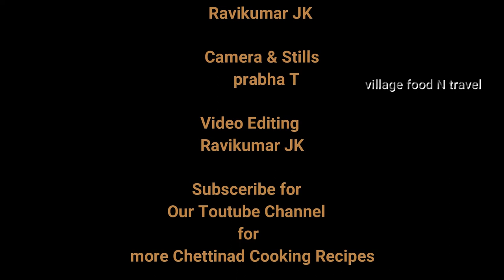Kanava Varuval l How to make Squid fry recipe in English / tamil | squid masala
கனவா மீன் 1 kg
மிளகு  1 tbsp
சீரகம்   1 tbsp
சோம்பு  1 tsp
பூண்டு  இ சிறியது
கருவேப்பிலை  1 கொத்து
கொத்தமல்லி   1 கொத்து
பச்சை மிளகாய்  5
சின்ன வெங்காயம் 150 gm
மிளகாய் தூள் 2 tbsp
மல்லி தூள்  1 tsp
மஞ்சள் தூள்  1 tsp
கல் உப்பு  தேவையான அளவு
நல்லஎண்ணை 4 tbsp